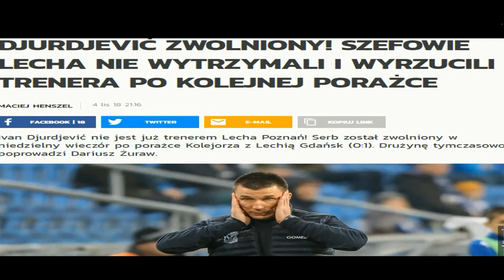"W pizdu co za sezon" - Lech Poznań sezon 2018/19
Materiały video: ekstraklasa tv, Lech Poznań